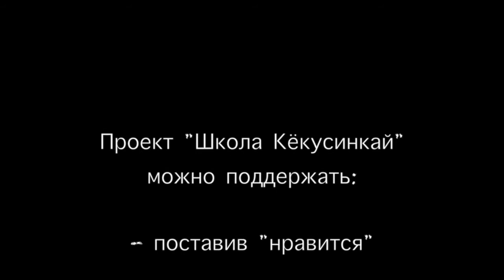ШКОЛА КЁКУСИНКАЙ. АНОНС 2-го СЕЗОНА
Анонс 2-го сезона проекта Школа Кёкусинкай.

Вам нравится идея проекта? Вы хотите поблагодарить за полезные фильмы и помочь развитию канала?
Поддержите переводом любой комфортной для вас суммы.
Номер карты Сбербанка:
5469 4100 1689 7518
Спасибо!